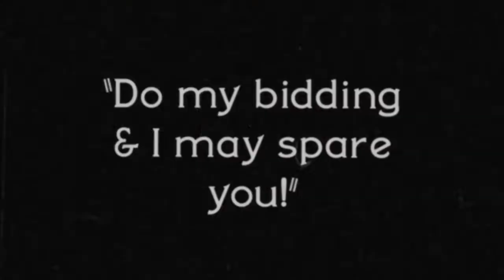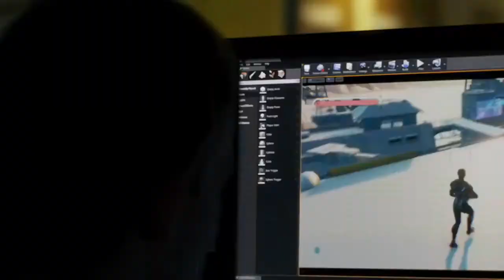Kasvoanimaatiota, Maailmansotaa ja Kuollutta Konsolia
Mass Effect Andromeda, LOL .. kuka noin paskan näköistä peliä ostaisi? No ilmeisesti aika helvetin moni!